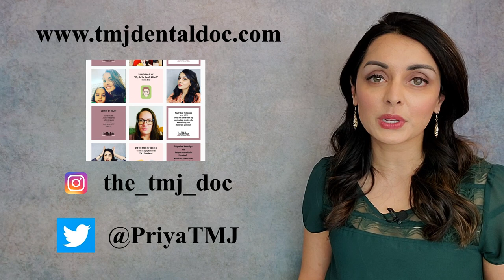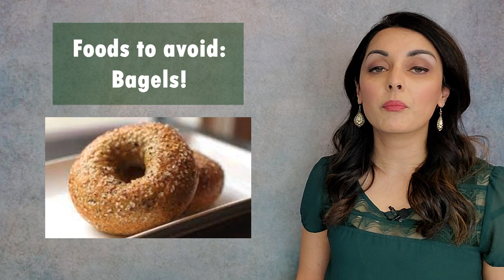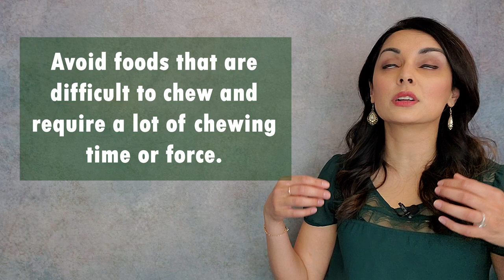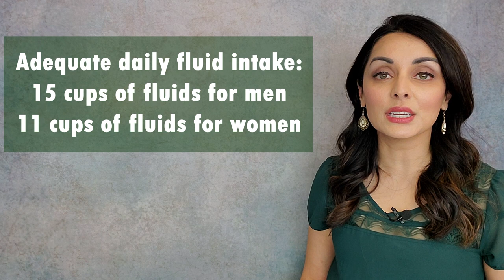TMJD: to Eat or Not to Eat? - Priya Mistry, DDS (the TMJ doc)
Hello Friends!  Many of you with TMJ Disorders have questions regarding what foods are OK to eat, especially when you have a flare-up with symptoms.  I see these questions on FB support groups, in my YouTube comments & on my Instagram so I was inspired to make this video.  This video contains helpful tips on what to eat and what to avoid when you're having a TMJD setback: increased clicking or popping in the jaw joints, episodes of the jaw locking, headaches, jaw pain, ear pain, and more!

As always, I hope this video proves informative to those of you who are or have patients who are suffering from TMJD!

TMJ Exercises/Muscle Releases:
This channel is all about TMJ disorders - what they are, how they manifest, what to do about them and how they relate to other issues that may be going unnoticed in the body such as tongue tie, sleep apnea, ADHD, and more!   I will also be posting about being a dentist and a working mommy to two wonderful children.  Thank you and I hope you enjoy my videos!